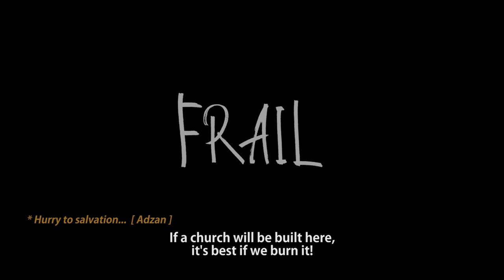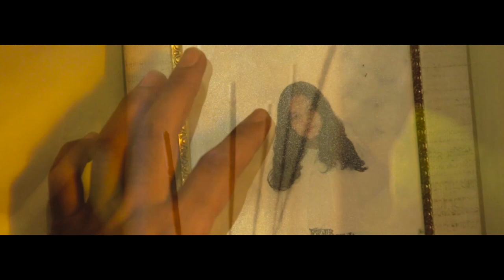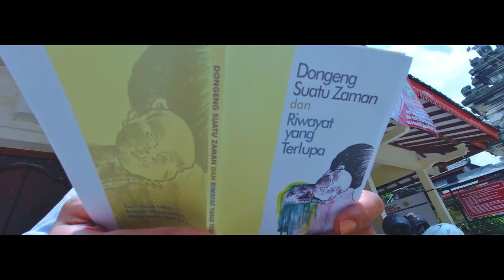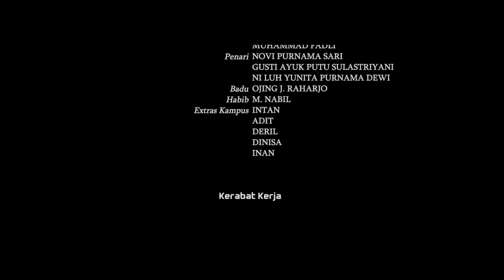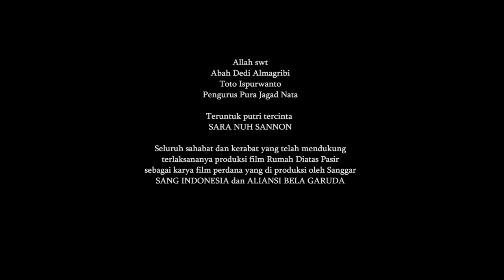FRAIL (Rapuh) A Short Movie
FRAIL
Kita tak mampu memandang perbedaan karena kerapuhan hati kita dalam melihat perbedaan.Kebenaran bukanlah hasil dari menindas kebenaran lain, akan tetapi kebenaran yang hakiki adalah hasil dari sebuah dialog dan perbincangan daripada perbedaan.
 Film “Frail” atau rapuh ini berbicara tentang bagaimana seorang Bapak yang dihadapkan pada kondisi spiritual  yang masih rapuh. Sehingga sosok bapak ini tidak mampu melihat perbedaan sebagai anugerah Tuhan akan tetapi perbedaan adalah sebuah medan perang. Kerapuhan dalam memandang agama dan spiritualitas membuat sosok bapak ini menjadi Arogan dan menindas kebenaran lain.
Film yang ditulis oleh SANG Indonesia dan dibina langsung oleh Indra Tirtana ini akhirnya bisa diselesaikan dengan sentuhan manis di pasca produksi oleh Guntur Nur Puspitao sebagai penata musik sekaligus mixing dan scoring, dan Paknyang Kutai sebagai editor.
Film ini pun terselenggara atas bantuan banyak sekali masyarakat yang peduli akan keberagaman dan hidup dalam kedamaian, diantaranya masyarakat Tionghoa, Masyarakat Hindu Jagad Nata, Masyarakat Sewon bantul, Para Mahasiswa dan berbagai elemen lembaga salah satunya Aliansi Bela Garuda yang mensuport Film Ini.
Bisa dibilang ini adalah film laboratory Sang Indonesia, yang dipimpin oleh Shodiq Sudarti sebagai sutradara dan Dinisa sebagai Pimpinan Produksi. Selain itu begitu banyak keterlibatan kawan-kawan seniman di Film ini yang tertera dan Subtitle.
Terima kasih atas kepedulian semua pihak.
Selamat menyaksikan dan segera datang SANG INDONESIA ke komunitas kalian untuk membedah makna perbedaan melalui film ini.

Original Title "Rumah di Atas Pasir"

Starring
Mathori Brilyan as Ahmad
Melinda Ayu Ardhana as Rahmi
Tito Pangesthi Adji as Pak Ilham
Nunung Rieta as Rukmini
Tjundaka Prabowo as Limiarta

Director                             : M. Shodiq Sudarti
Story & Script Writter      : M. Shodiq Sudarti
Producer                           : Agus Handoko & Dhini W. Ariesta
Production Supervisor    : Indra Tirtana
Production Manager       : Dinisa Rizky Amalia
Editor                                 : Agung Yudha & Paknyang Kutai
Director of Photography : Gita Shafira
Music and OST                 : Guntur Nur Puspito
Vocal OST                         : Sevanie Theora Mulumbot
Art Director                       : Vino Damara